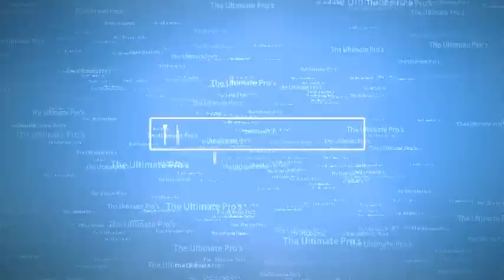Minecraft - Arrows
i short film about arrows